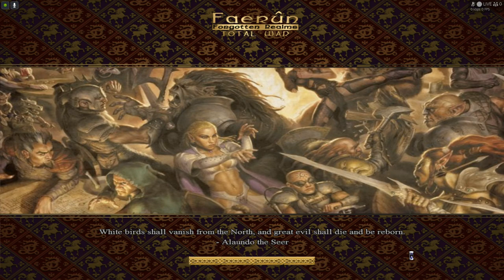Faerun: Total War Version 0.3 - Custom Campaign Playtest- 6 new factions + 1 heavily updated faction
This is the additional Custom Campaign from the 0.1 version of Faerun: Total War but updated for 0.3 to use the new UI, and with the campaign up to date with all the new factions, garrisons and what-not - the main difference is that there are many forts with names placed out on the map, which is the work of Vladyvid/Wizard of Turmish - he also had done a cool merchant-script but as I'm playing on a HDD harddrive instead of an SSD it took forever to play with the scripts active, so I only kept the script for the naming of forts. As such this campaign is slightly slower than the other campaign but not a lot.

One main difference when having lots of named forts on the map is that many factions that were super aggressive in the other campaign are kind of turtling now. It took longer for some to advance, the Thayan Nation didn't do much.

This video is slightly more updated than the previous one, as I've added the Thayan Mercs, some rebels etc, the vanilla peasants are gone. This video still doesn't have the Empire of Mulhorand as it was recorded on wednesday six days ago. And Mulhorand was implemented yesterday.

I'm letting the AI playtest the campaign for about four hours as every faction in the campaign. There are 6 new factions implemented - The Elves of Cormanthyr, the Kingdom of Aglarond, the Nation of Rashemen, the Thayan Nation, the Shadovar and the Kingdom of Damara.

All 18 factions are fully playable, including the 12 older ones - the Magocrazy of Unther has a new unit, and the Empire of Calimshan has 20 new units. Other unimplemented factions are still present on the map with their regions, family members and general's bodyguard but no units.

There are some new strat-models too.